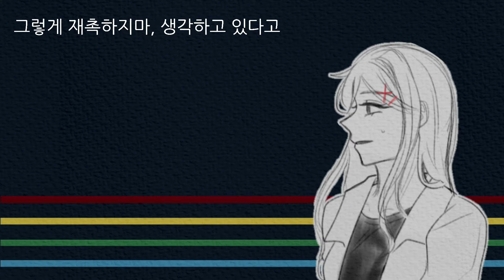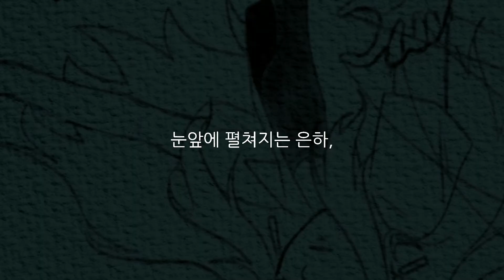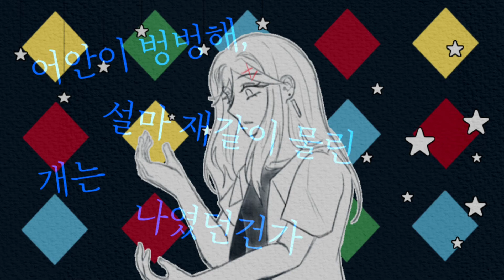[좀비고등학교] 벌칙게임 | 리메이크 | 준호 예슬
Program
ibis paint X
Viamaker